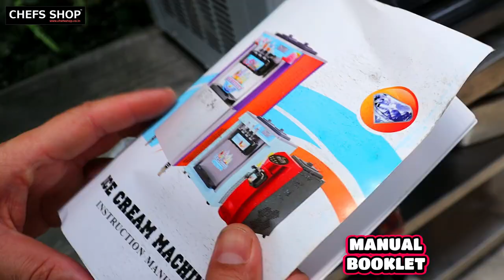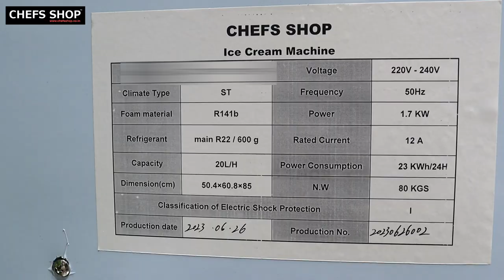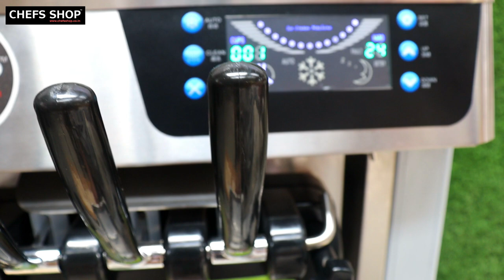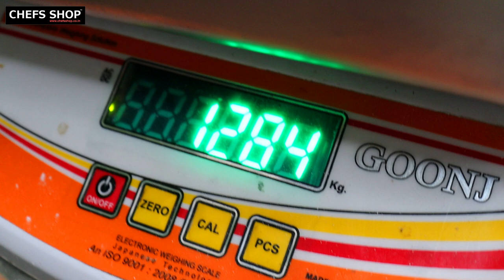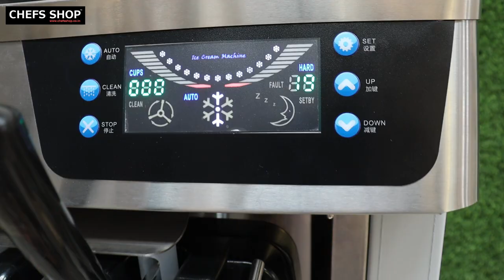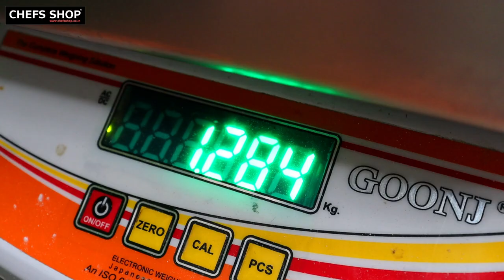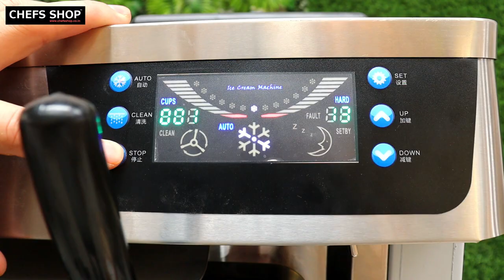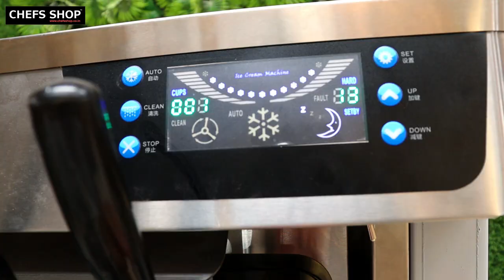Softy Ice Cream Machine | Table Top Single Compressor Live Demo | Best For Your Food Business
Chefsshop offers you the best softy ice cream machine for your food business or if you are trying to open any food business so this machine is for you. In this video, we discuss the tabletop single compressor softy machine which is best for your business and how much you can earn from this machine.
This Softy Ice Cream Machine is incredibly easy to use, making it suitable for both beginners and experienced ice cream enthusiasts. Simply pour your favorite ice cream mixture into the machine, and within minutes, you'll have a batch of smooth and velvety soft serve ice cream. The machine features a user-friendly control panel that allows you to adjust the consistency and texture of your ice cream, ensuring that you achieve the perfect soft serve every time.

Address - Plot No. 6, Khasra 16/24, Ambika Enclave (Near Shiv Park) Shukr Bazaar Road, Sector 15, Kakrola, Dwarka, New Delhi 110078